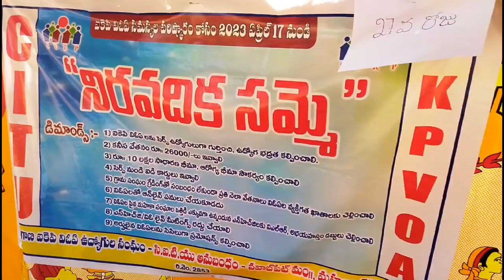ఐకెపి వివోఎల సమస్యలను పరిష్కరించాలి111News Tv nandyal likes #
మహబూబ్నగర్ జిల్లా నవాబుపేట మండల కేంద్రంలో ఎంపీడీవో కార్యాలయం ఎదుట 27 రోజులు ఐకెపి, వివోఎల, నిరవధిక సమ్మె కు సిఐటియు జిల్లా అధ్యక్షుడు దీప్లానాయక్ శనివారం ఆయన మద్దతు తెలిపారు.ఈ సందర్భంగా ఆయన మాట్లాడుతూ ఐకెపి, వివోఎలా, సమస్యలను పరిష్కరించాలని నిరసన కార్యక్రమం చేపడుతున్న రాష్ట్ర ప్రభుత్వం స్పందించకపోవడం సరైనది కాదన్నారు. వివోఎల ,కనీస వేతనాలు చెల్లించాలని డిమాండ్ చేశారు.సిఐటియు జిల్లా ఉపాధ్యక్షులు కురుమూర్తి మాట్లాడుతూ కనీస వేతనాలు 26,000 చెల్లించాలని, సెల్ఫ్ ఉద్యోగులుగా గుర్తించాలని ,బీమా సౌకర్యము ,పదోన్నతులు ,కల్పించాలని డిమాండ్ చేశారు.అనంతరం జిల్లా అధ్యక్షురాలు మంజుల మాట్లాడుతూ సమస్యల పరిష్కరించాలని ,ఐకెపి ,వివోఏల, ఉద్యోగ భద్రత ,ఆరోగ్య భీమా ,తదితర డిమాండ్లు నెరవేర్చాలని కోరారు ,ఈ కార్యక్రమంలో RTCSWF రాష్ట్ర కార్యదర్శి వీరాంజనేయులు, మండల అధ్యక్షులు ఆంజనేయులు, భీమయ్య, ధర్మ ,శ్రీనివాస్, శ్రీలత, జయమ్మ ,మంజుల, తదితరులు పాల్గొన్నారు.